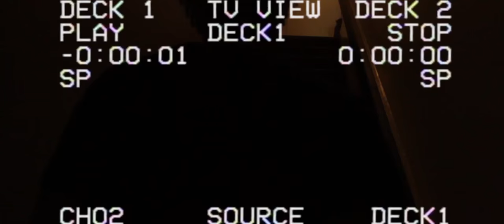Mumba Benji - GOTD (Gold on the Dresser)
Prod. Deejay
Director - Roberto Mario